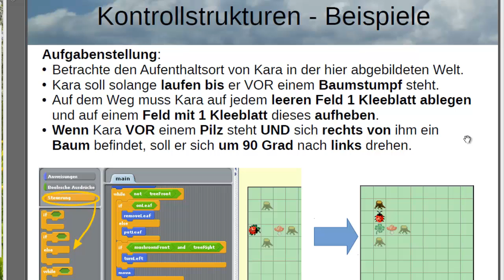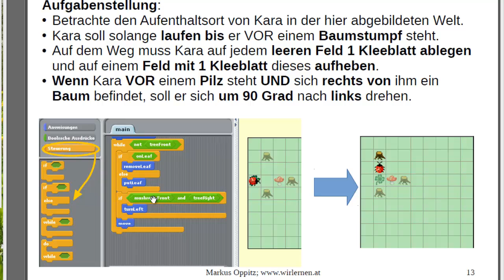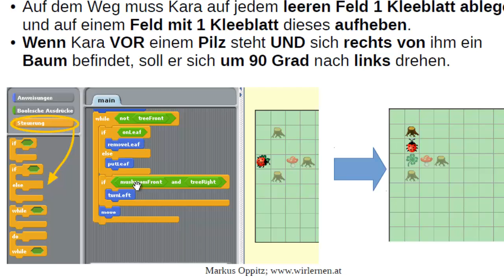(13) Kontrollstrukturen - Beispiele - Der Scratch - Kara - Simulator